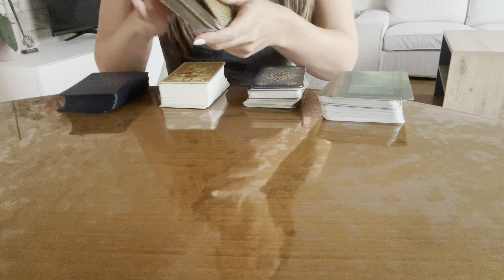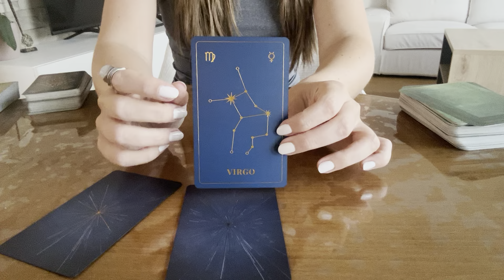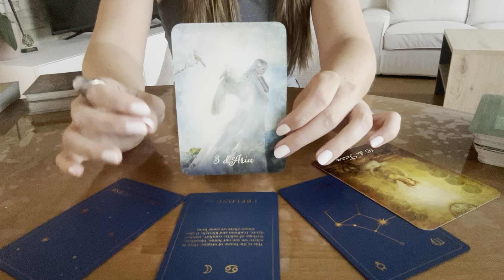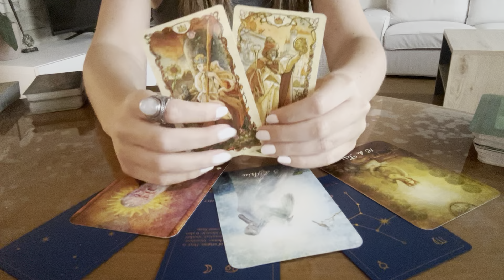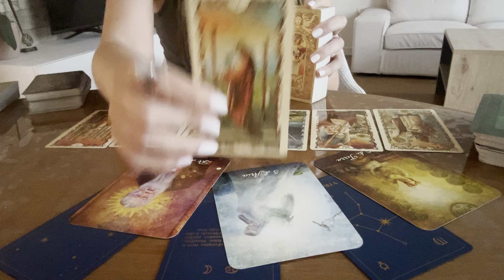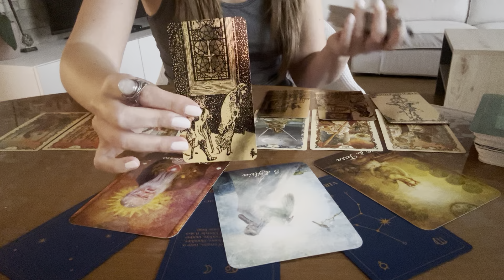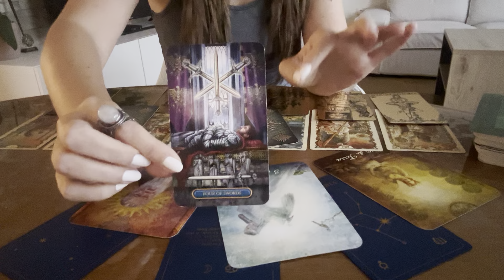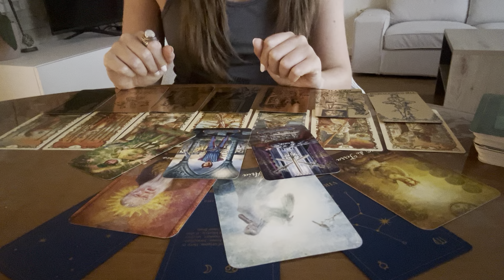RIBE ♓️SEPTEMBAR 🍁Pravi ŠOK! Kakvo iznenadjenje!!!?